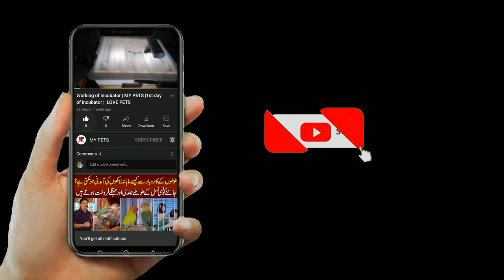Java blood line | MY PETS | mashallah nyc bird